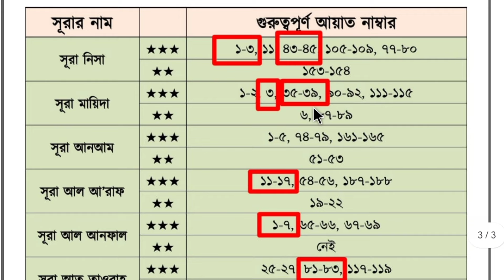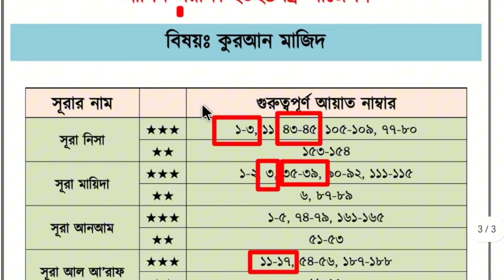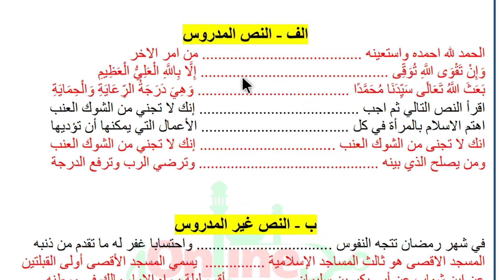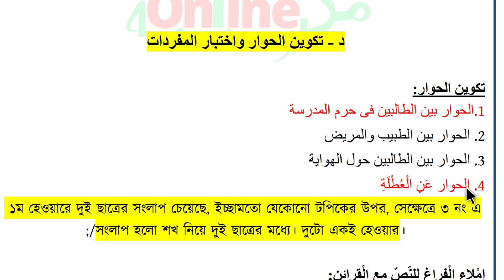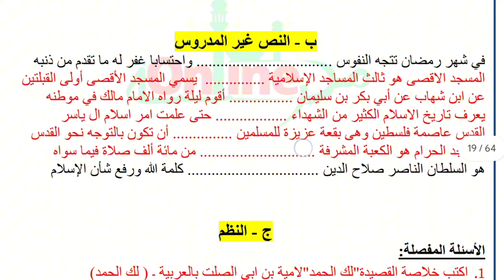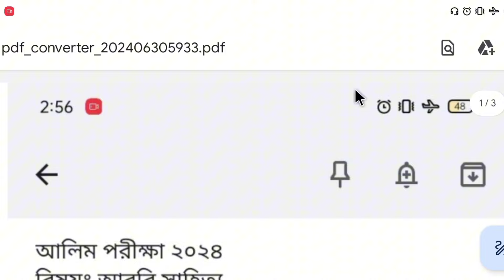আলিম ২০২৪ আরবি ১ম পত্র সাজেশন || আলিম ২০২৪ বিজ্ঞান বিভাগের আরবি সাহিত্য সাজেশন || কুরআন কমনের রিভিউ